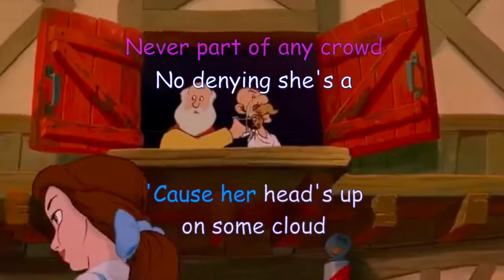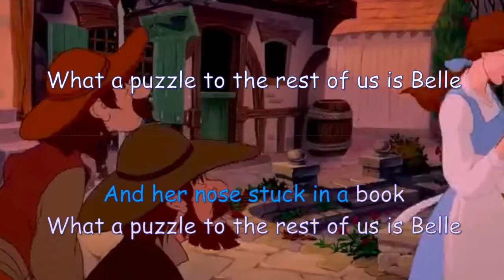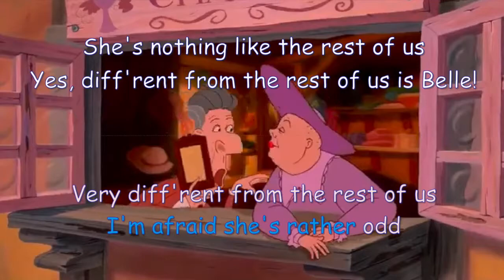BELLE Lyrics | Beauty and the Beast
Sing-along version of the song BELLE with lyrics. Best for little kids learning the BELLE song for the first time. Great way to keep everyone entertained and united through music.